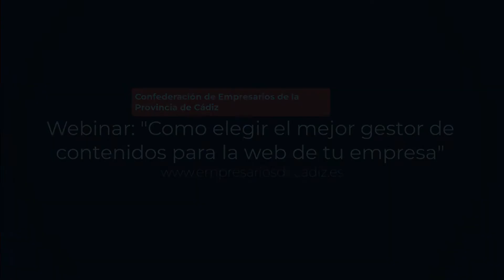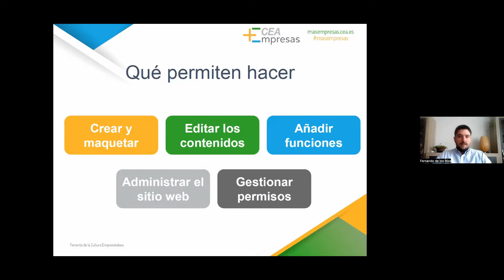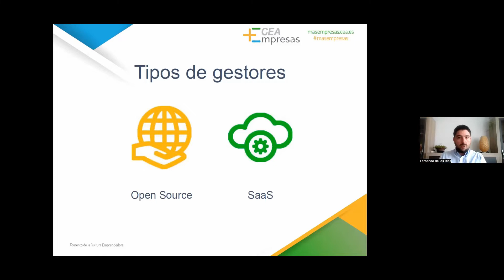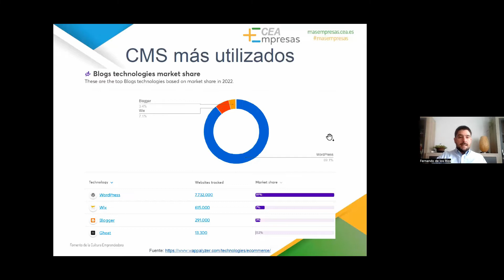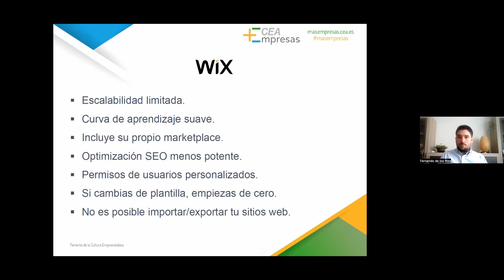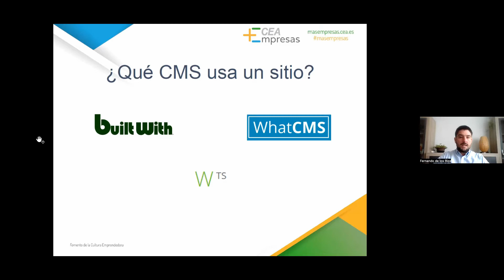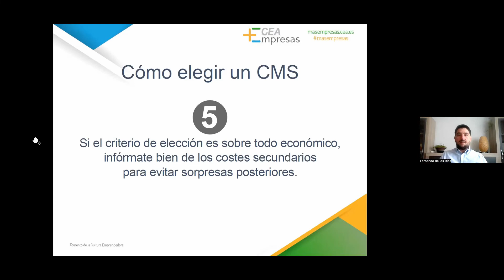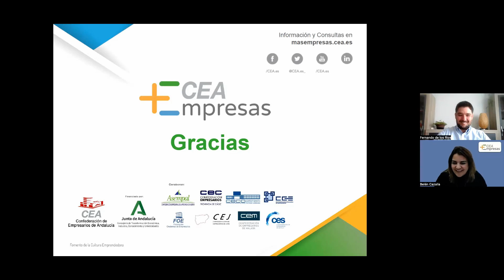Como elegir el mejor gestor de contenidos para la web de tu empresa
¿Qué es un gestor de contenidos? ¿Por qué es importante si quieres tener una web? ¿Cuáles son los más utilizados y qué diferencias hay entre ellos? En este webinar responderemos a estas y otras preguntas, y te ayudaremos a encontrar el mejor gestor de contenidos para desarrollar la web de tu empresa dependiendo de distintos escenarios, de las necesidades del negocio, los recursos del proyecto y cómo se mantendrá la web posteriormente.